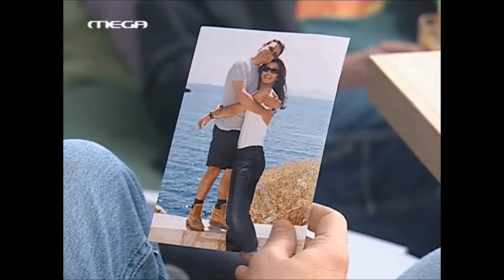eisai to tairi mou lazaros best of part 9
oles oi skhnes p simmetexei o lazaros sthn seira eisai to tairi mou se full hd
OWNERS (SERIES''YOU My Match "FROM THE MEGACHANNEL, SME MUSIC CORPORATION. NO COPYRIGHT INFRIDGEMENT IS INTENDED